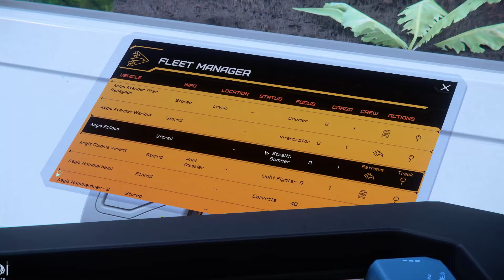Star Citizen - Free roam 3.11.1 *11.30.20